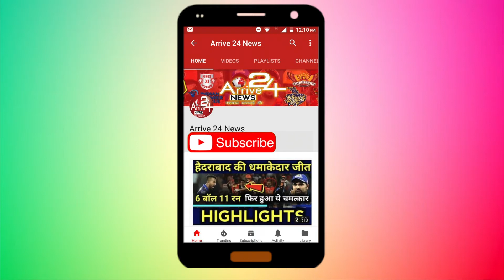महाराष्ट्रः नगर निगम ने काटे अवैध कनेक्शन तो सुलग उठा औरंगाबाद, 2 की मौत-41 घायल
महाराष्ट्र के औरंगाबाद में बीती रात दो समुदायों के बीच हिंसा भड़क उठी. औरंगाबाद के पुराने इलाके में अभी भी तनाव की स्थिति बनी हुई है. दंगाइयों पर काबू पाने के लिए पुलिस को गोलियां चलानी पड़ीं. हिंसा में अब तक दो व्यक्तियों की मौत की खबर है, जबकि 16 पुलिसकर्मियों सहित 41 लोगों के घायल होने की खबर है.

हिंसक झड़प के दौरान पथराव में घायल हुए 41 लोगों को RMO मेडिकल कॉलेज में भर्ती किया गया है. आरएमओ मेडिकल कॉलेज के डॉक्टर कैलाश जाइन ने बताया कि हिंसा में घायल दो व्यक्तियों को जब यहां लाया गया, तब तक उनकी मौत हो चुकी थी. दंगाइयों को काबू करने में पुलिस द्वारा चलाई गई गोली से एक बच्चा भी गंभीर रूप से घायल हुआ है, जबकि नौ लोगों को गंभीर चोटें आई हैं.

शुक्रवार को एक झगड़े ने दोनों समुदायों के बीच हिंसक झड़प का रूप ले लिया, जिसके बाद दंगा शहर के गांधीनगर, राजाबाजार और शाहगंज इलाकों में भी फैल गया.